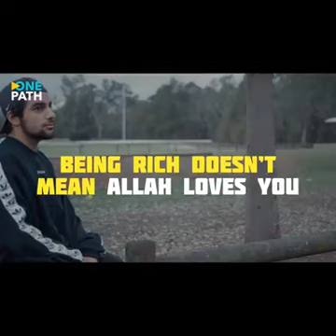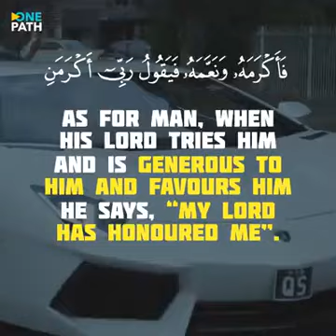God hates me???